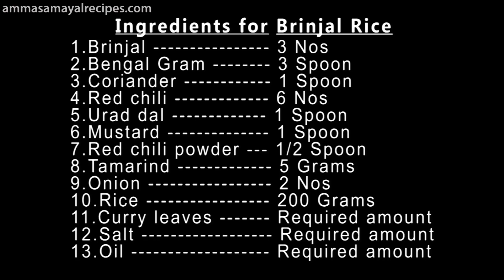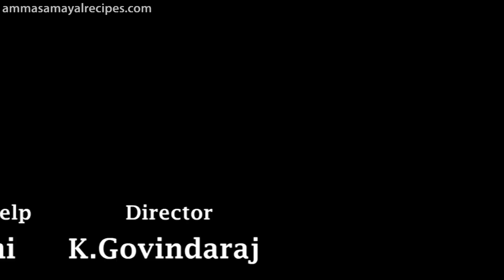Bringal Rice | கத்தரிக்காய் சாதம் | Raw Banana Gravy | Lunch Box menu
Hi Viewers after long time Lunch Box Menu,sorry for the delay.Today Special Brinjal Rice/Eggplant Rice and Raw Banana Gravy.

Ingredients for Brinjal Rice

1.Brinjal 3 Nos
2.Bengal Gram 3 Spoon
3.Coriander 1 Spoon
4.Red chili 6 Nos
5.Urad dal 1 Spoon
6.Mustard 1 Spoon
7.Red chili powder - 1/2 Spoon
8.Tamarind 5 Grams
9.Onion 2 Nos
10.Rice 200 Grams
11.Curry leaves --- Required amount
12.Salt Required amount
13.Oil Required amount

     Ingredients for Raw Banana Gravy

1.Raw banana 1 No
2.Red chili powder --- 1 & 1/2 Spoon
3.Fennel 1/4 Spoon
4.Turmeric powder 1/4 Spoon
5.Tomato 1 No
6.Curry leaves Required amount
7.Salt Required amount
8.Oil Required amount